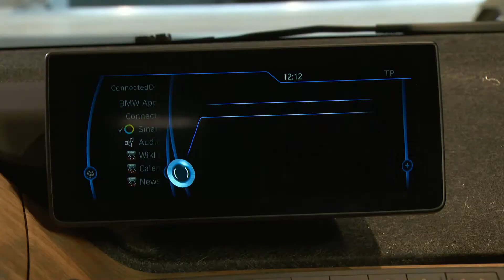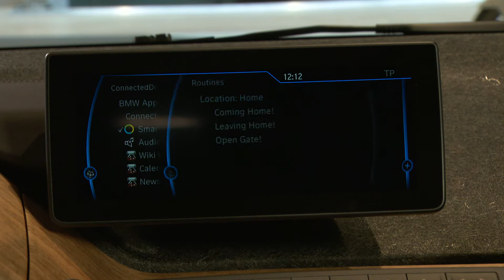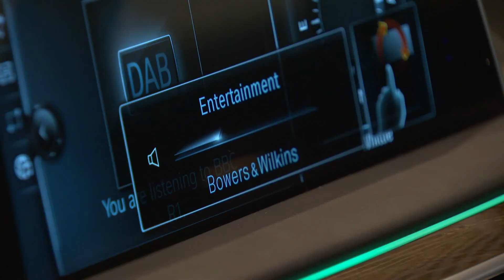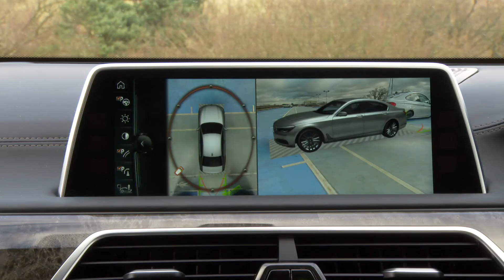GfK: Driving change - cars and the Connected Consumer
We explore what new innovations resonate with connected consumers in the automotive industry and beyond. This film shows how BMW UK is innovating and working with GfK to better understand the needs of the Connected Consumer.